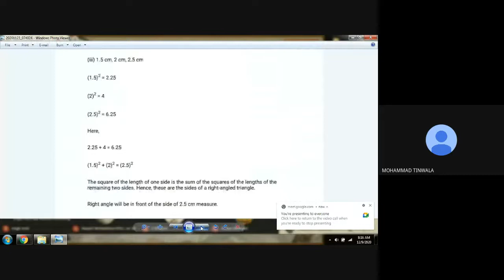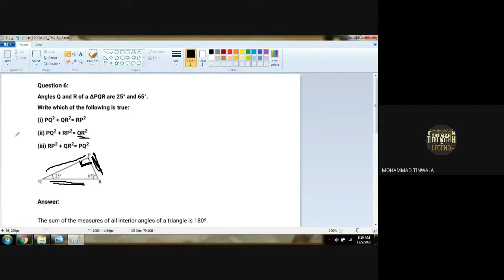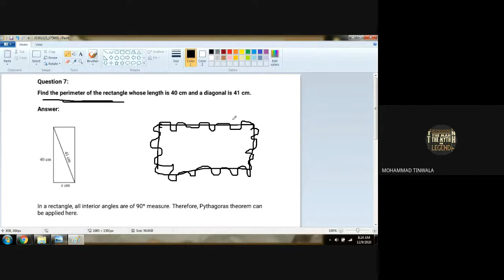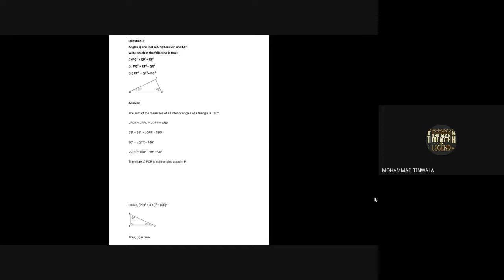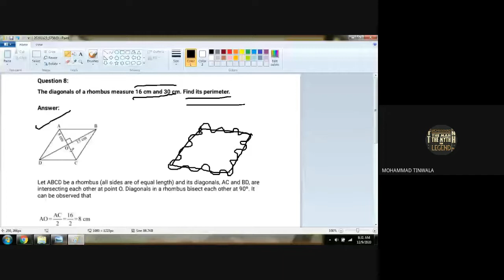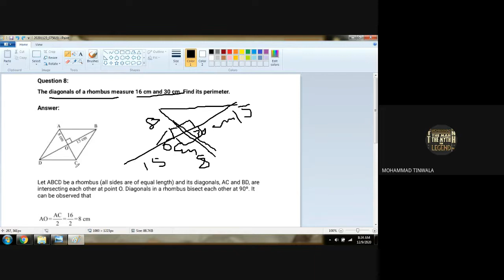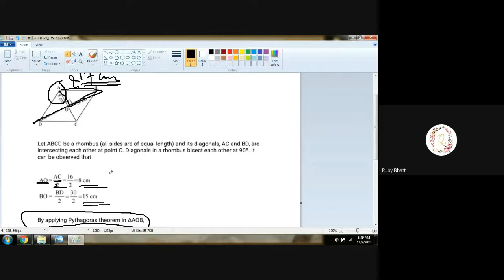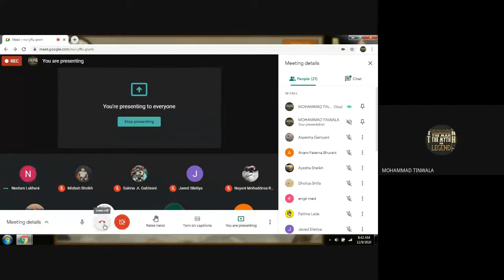7TH D MATHEMATICS 09 12 2020